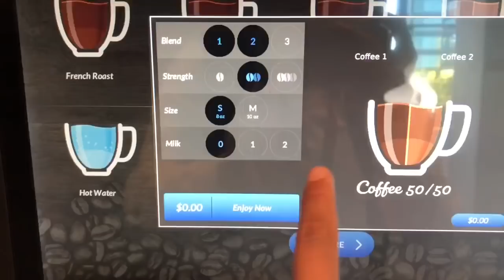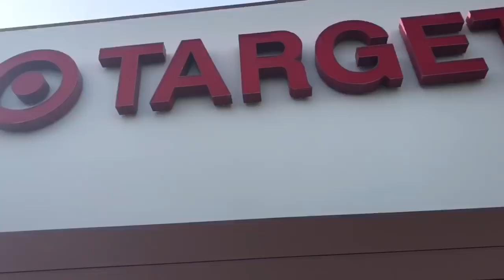A WEEK IN MY LIFE | VLOG #1 BELLA WYLIE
This is a pretty basic week in my life which includes swimming, eating, sleeping, and of course my friends! I really hope you enjoyed this video and I PINKY promise that there will be more coming soon.

ALL MUSIC USED:
Spark by Maxwell Young
Mona Lisa by Monte Booker
Sober by Childish Gambino
Losing You by Boy Pablo
Bernal Heights by DUCKWURTH
If by Maxwell Young
Degas Park by Kevin Abstract